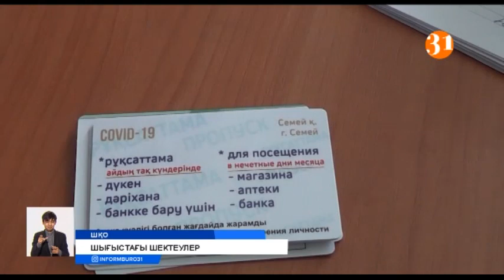Өскемен мен Семейде қосымша шектеулер қойылады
Еліміздің шығысына да шектеу шаралары енгізіліп жатыр. Бүгін түнгі сағат 00:00-ден бастап, Өскемен мен Семей қалаларына қосымша шектеулер қойылады. Екі қаланың да кіре берісіндегі 15 бақылау бекеті кіріп-шыққандарды қатаң бақыламақ.